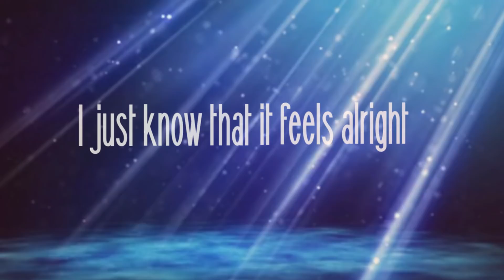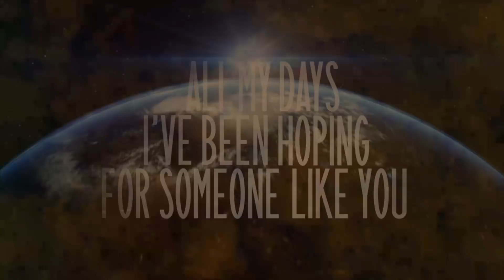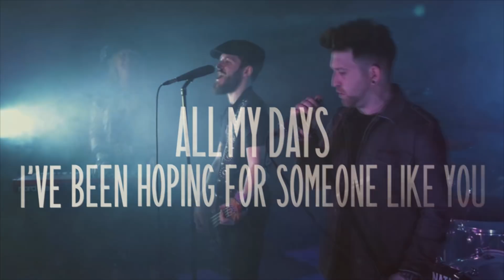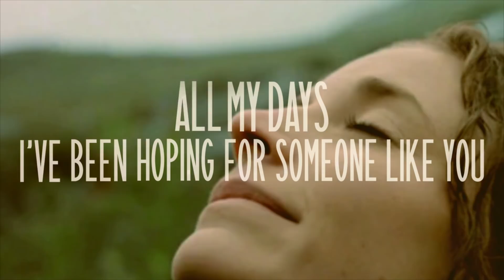Airrace - "Summer Rain" (Official Lyric Video)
Adam Payne - vocals
Laurie Mansworth - guitar
Rocky Newton - bass
Linda Kelsey Foster - keyboards
Dhani Mansworth - drums